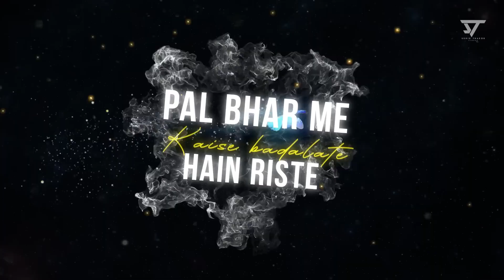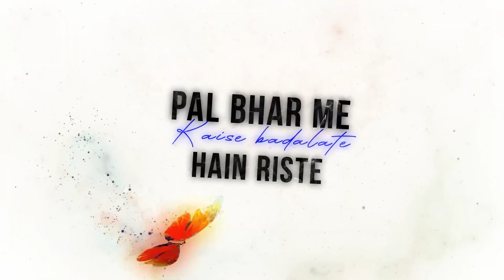Dulhe Ka Sehra Remix Nusrat Fateh Ali Khan | DJ Shadow | AfterNight Vibes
dulhe ka sehra remix song using clapbox cajon

This CHANNEL CLAIMS NO RIGHTS OR OWNERSHIP over the contents posted. If you wish for a track to be removed, please let us know so we can remove it from our feed immediately Links Are Given Below